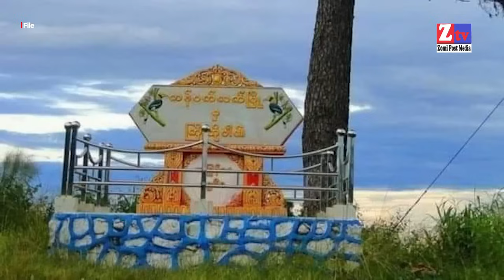ZTV Dailynews || September 4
- Tedim khuasung dinmun khasiat huai
- CB le ICNCC tawh khutkilen ding ci-in Kanpetlet in gen
- Galkap council le KNLA kikapna khauhpailai